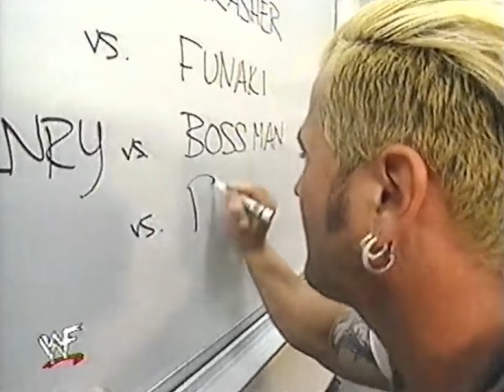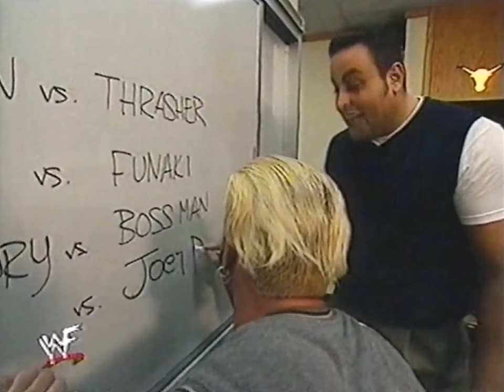Joey Abs "volunteers" to fight Tazz (Segments before match) - 720p ᴴᴰ - WWF HeAT 2/13/00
All WWE images, likenesses, logos, programming, service marks, slogans, superstars, trademarks and trade names are the exclusive property of World Wrestling Entertainment, Inc. The intention is strictly for purposes such as commentary, criticism, research, entertainment and to relive memories.